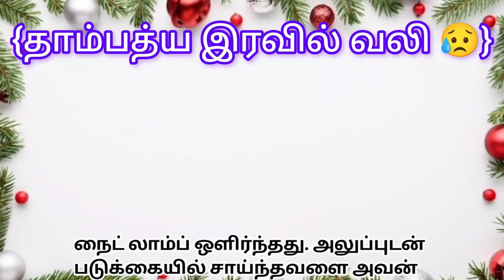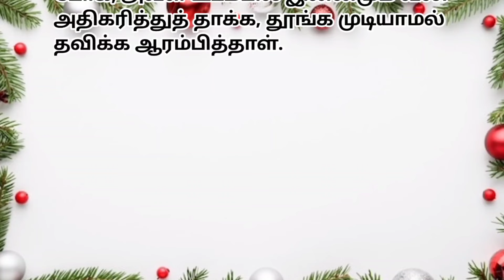{தாம்பத்ய இரவில் பெண்ணின் வலி 😥}